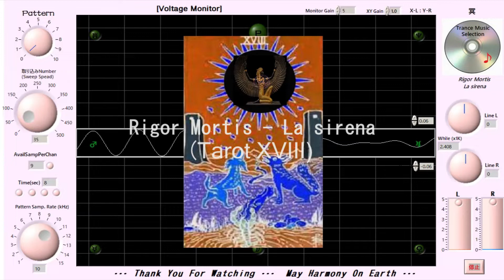[冥] Trance Music Selection: Rigor Mortis - La sirena